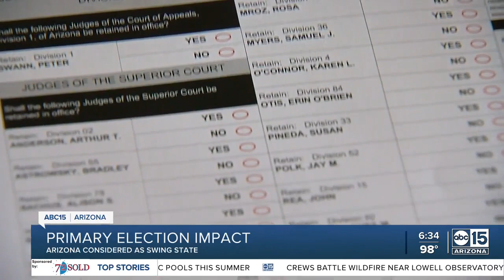Ducey behind effort to steer Republican party past Trump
The Republican governor's primary in Georgia was a race that was circled on Governor Dug Ducey's election calendar.